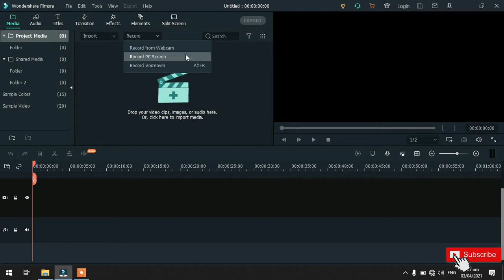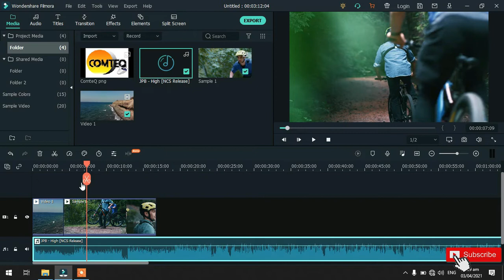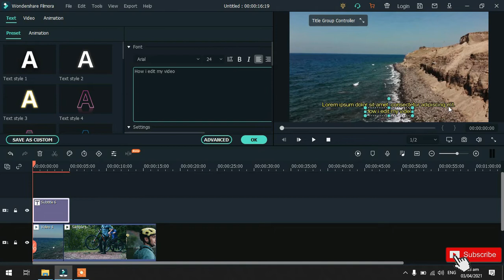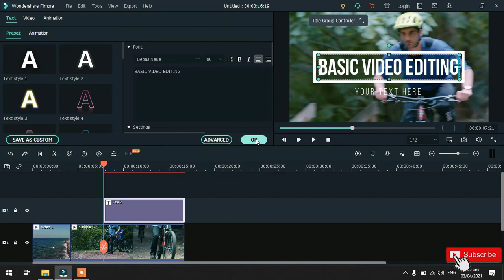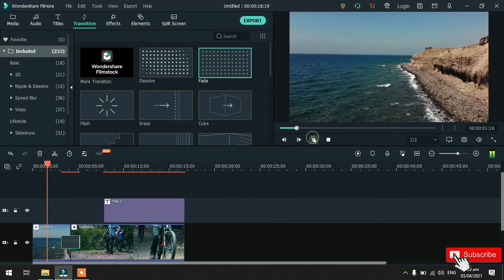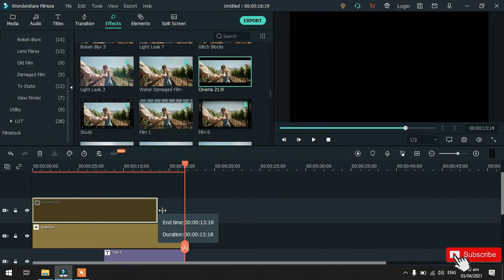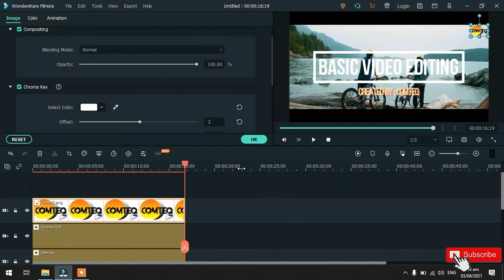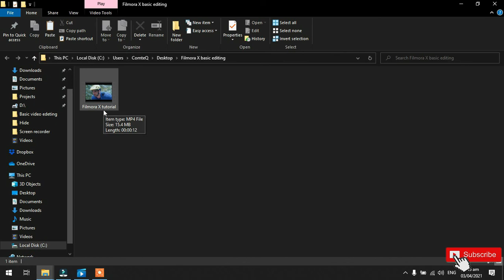Wondershare Filmora Basic Video Editing Tutorial Tagalog 2024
Hi Guys In this Video I'm gonna show you
How to edit my video using Filmora X.